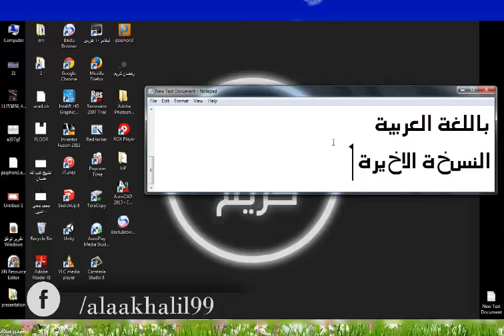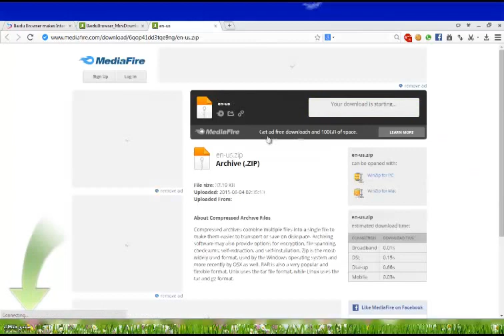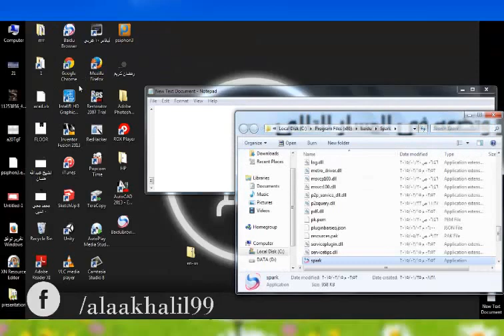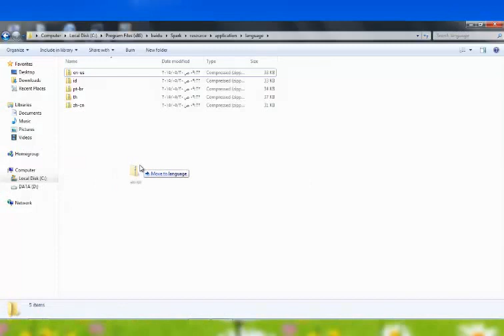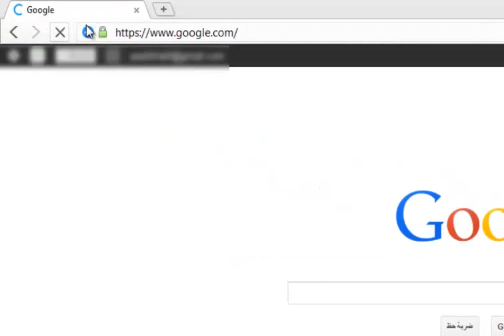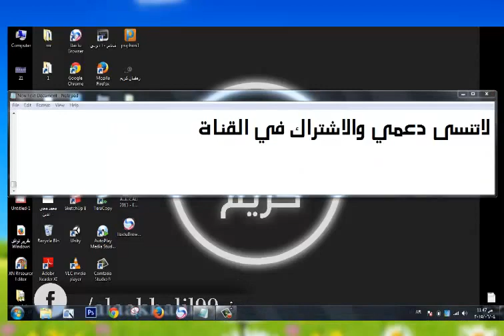الحلقة 99: شرح تحميل متصفح سبارك النسخة العربية 2015 /Baidu Browser arabic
الوصف :
هااااااااااااام لا يجوز لك النشر او مشاركة الموضوع الا بذكر المصدر وشكرا

المسار /:
program Files/baidu/baidu Browser/resource/application/language

ما تم تعريبه  في المتصفح :
القوائم
النوافذ المنبثقة
حركات الماوس
مربع البحث
الازرار العلوية
نافذة الترجمة
عناصر الزر الايمن
الملاحظات او معنى الزر
الرفع الى سحابة بايدو
المزيد ...